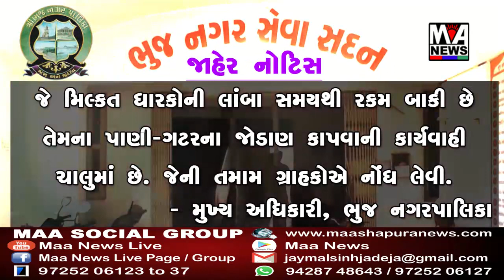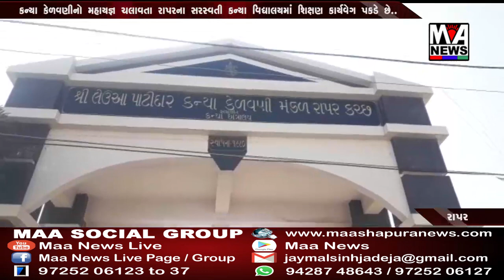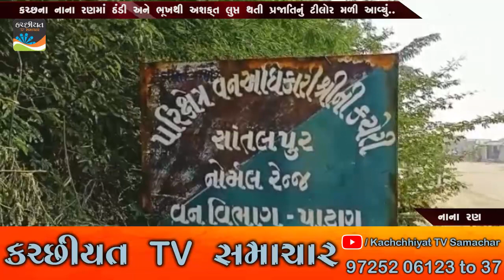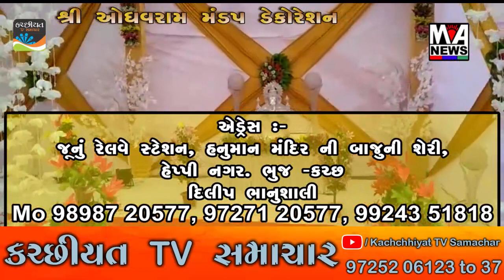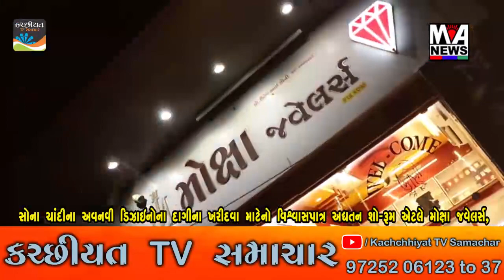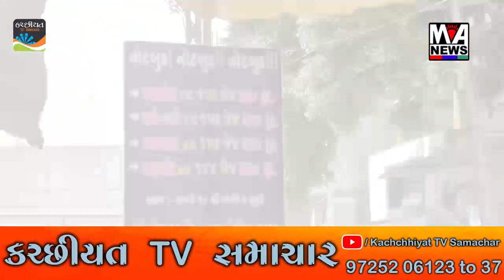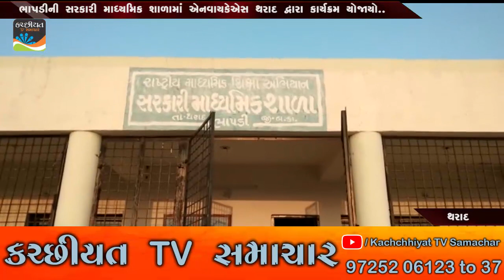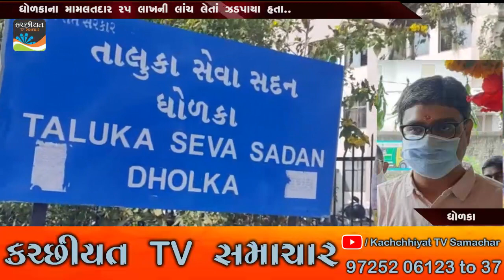MAA ASHAPURA NEWS ll 20 01 2021 ll FULL NEWS